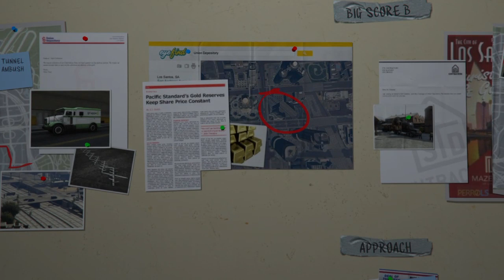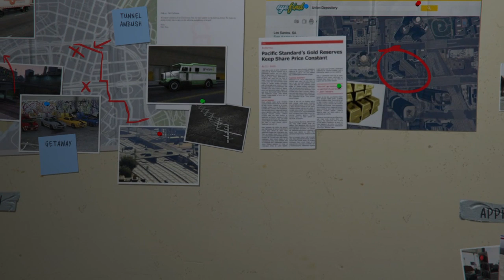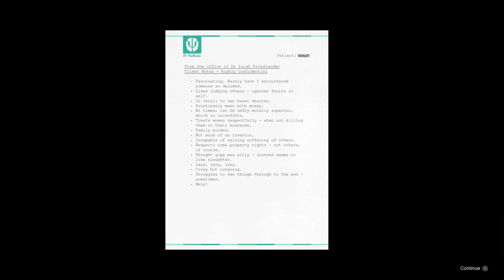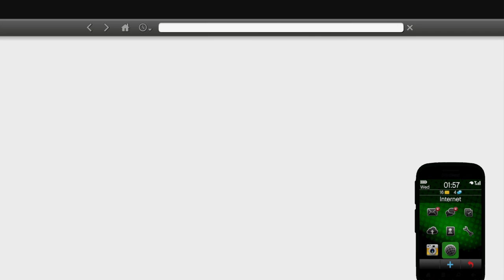GTA5 Storymode GamePlay | Finishing Up Final Mission | Who survives?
I am a Girl Gamer that enjoys gaming on  PS4 / PSN in my spare time Solo, but more so with friends.

I play Call of Duty: BlackOps4 Hardcore Multiplayer & Blackout. You can also catch me on Grand Theft Auto 5 Online (GTA5), Tom Clancy's: The Division 2, Crash Bandicoot & many more.

Stop by my channel to watch me learn and grow. You will witness the Good,Bad & Hilarious moments. Kicking butt and taking names cause Girl Gamers Do it Best!!

Hit the🛎for notification of new content. (Ring my bell, ring my bell)
Thanks for taking time out of your day to watch my channel 💕